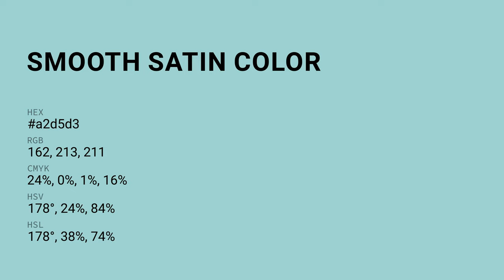Smooth Satin color a2d5d3 hex color - Blue color - Warm color a2d5d3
What color is Smooth Satin ? a2d5d3 hex color - Blue color - Warm color a2d5d3

Hex a2d5d3 Color Code is also known as Smooth Satin color.

Hex a2d5d3 Color code in RGB color code model is created after adding 63.53% red color, 83.53% green color and 82.75% blue color.
Hex a2d5d3 Color code in CMYK color (process color) code model is generated after subtraction of 23% cyan, 0% magenta, 0% yellow and 16% black.